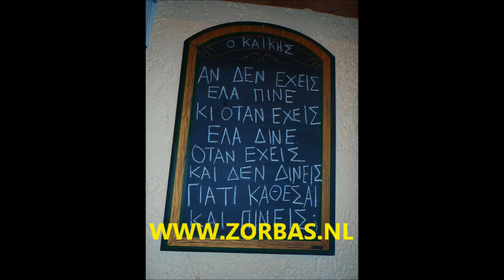Muziek uit Griekenland (Jan Willem Kreta Winter 2013)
Een dorpswandeling met bezoeken aan meerdere Griekse kafenion's. De muziek ging met ons mee!